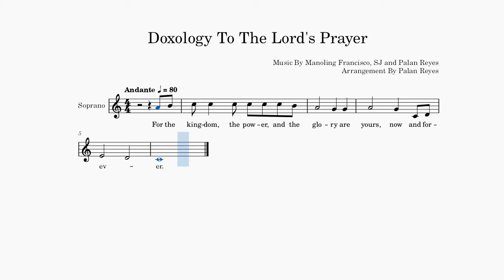Doxology To The Lord's Prayer [Soprano]